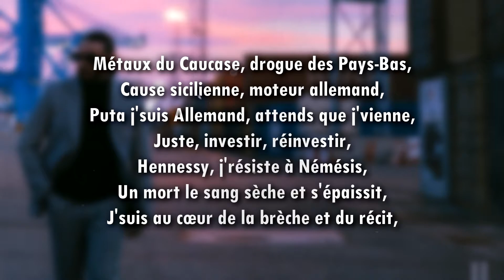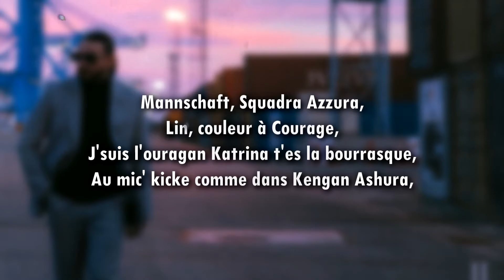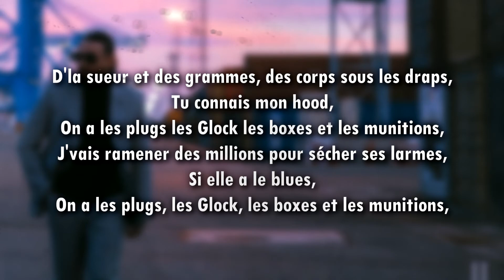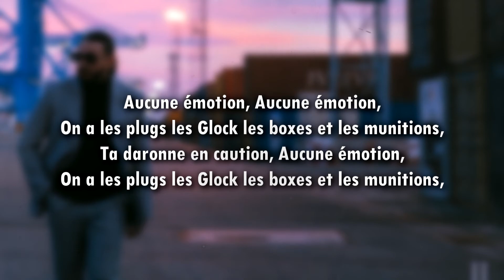SCH - Mannschaft ft. Freeze Corleone (PAROLES)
SCH - Mannschaft ft. Freeze Corleone (lyrics)